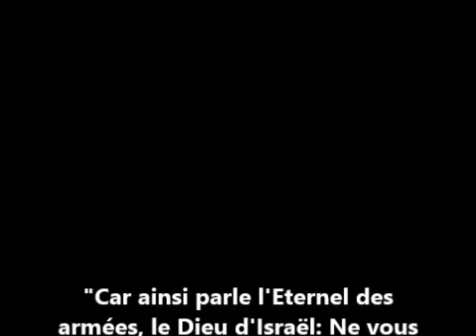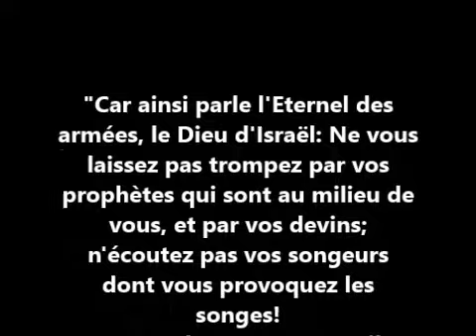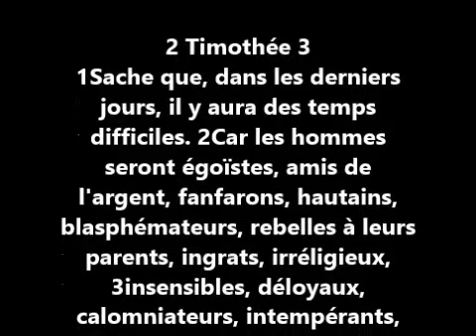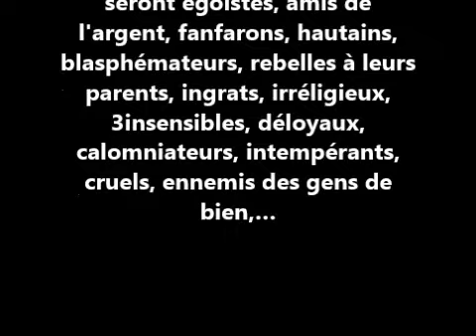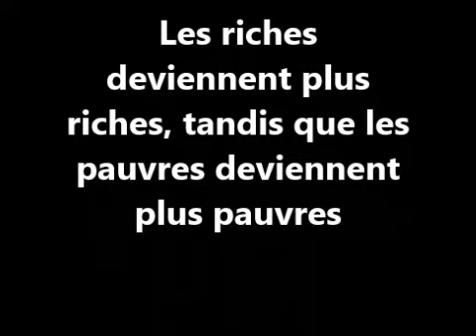PORT AU PRINCE HAITI :TIRAILLEMENT ENTRE DEUX EGLISES PROTESTANTES , SHALOM VS PISCINE DE BETHESDA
Depuis quelque temps, les critiques ne  pleuvent  plus sur les cérémonies religieuses souvent  accompagnées de  miracles, organisées à Shalom tabernacle de gloire.  Les projecteurs sont plutôt dirigés vers l’église évangélique Piscine de Béthesda, située  à Clercine  22,  où  un certain  pasteur  Marco semble réaliser des prouesses  spectaculaires en termes de ‘’miracles’’. Ce qui suscite l’étonnement et l’enthousiasme des uns,   la moquerie et la suspicion des autres. Certains observateurs crient au sacrilège ou à la mystification.